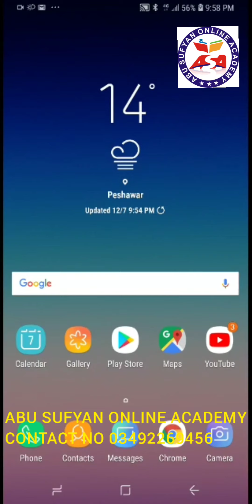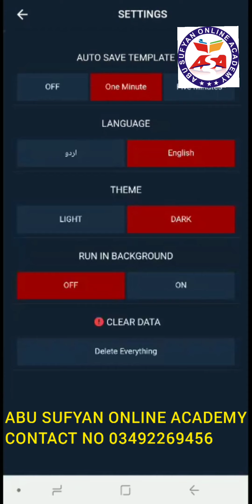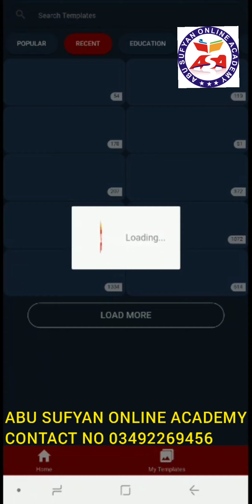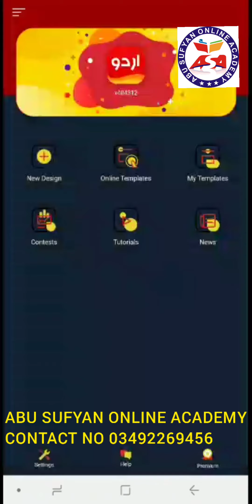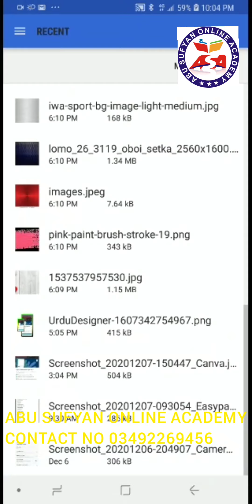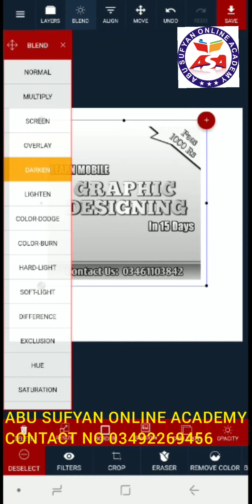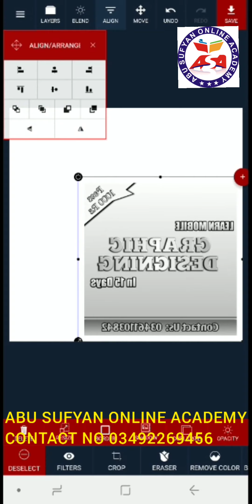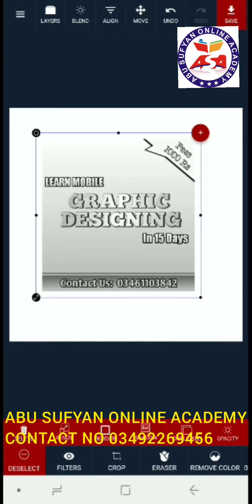How to make image border in Urdu desighner App |Urdu desighner par picture ko border deny ka tareka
how to make image border in Urdu desighner App
mobile par tasweer ko border deny ka tareka
Urdu desighner App par tasweer ko border kaisy dein?